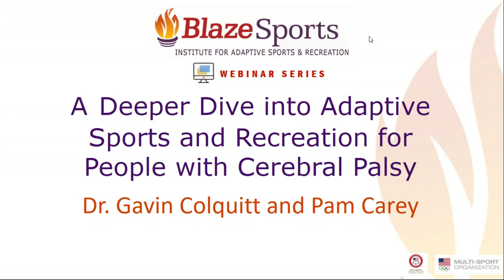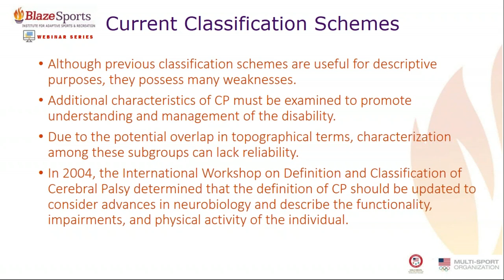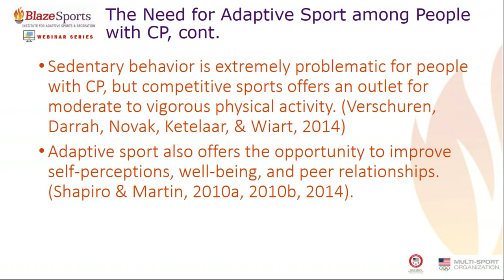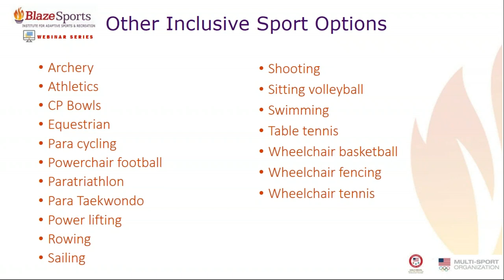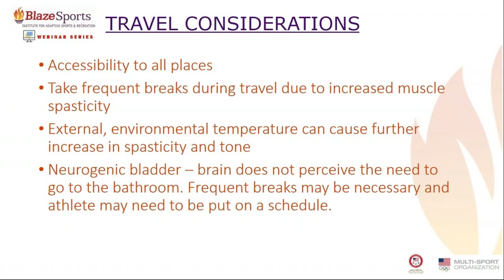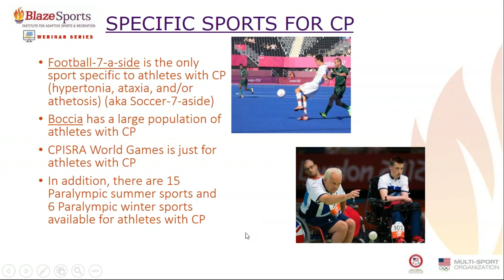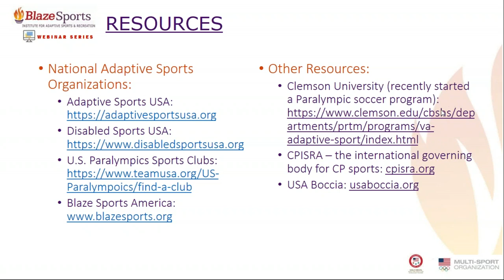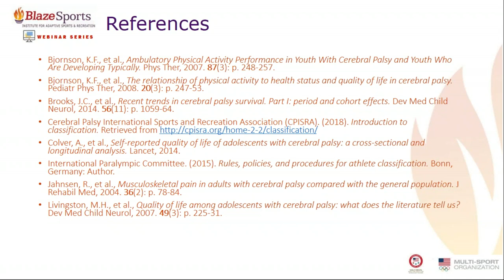A Deeper Dive into Adaptive Sports Recreation for People with Cerebral Palsy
The BlazeSports Institute for Adaptive Sports and Recreation is proud to present our 2018 Fall Webinar Series: A Deeper Dive into Adaptive Sports and Recreation. This FREE three-part series has been made possible by a grant from the Craig H Neilsen Foundation. We thank them for their assistance on this project. Part 2: For People with Cerebral Palsy is presented by Dr. Gavin Colquitt and Pam Carey. Topics covered include:
- About Cerebral Palsy (CP)
- Common concerns for individuals with CP in sports
- Recommendations of adaptive sports and recreation for individuals with CP
- What community programs should know about individuals with CP in adaptive sports and recreation
- What coaches should know about coaching an athlete with CP
- What athletes with CP should look for in adaptive sports programs
- Additional resources
- Q & A with Gavin and Pam